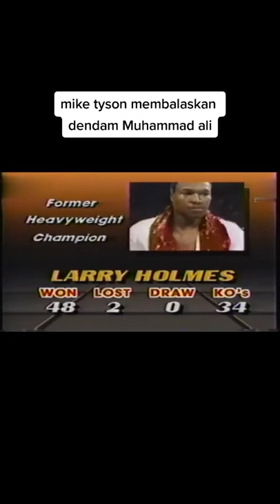KENGERIAN MIKE TYSON MEMBALASKAN KEKALAHAN MUHAMMAD ALI